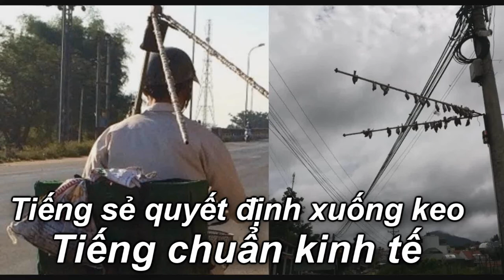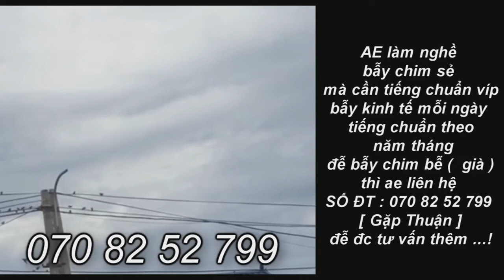Tiếng Chim Sẻ Quyết Định Xuống Keo 2019